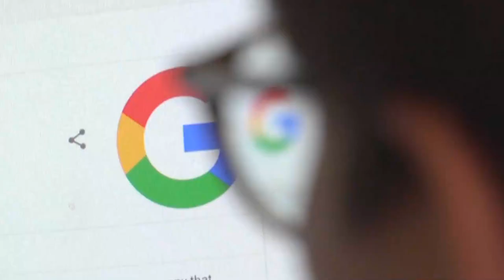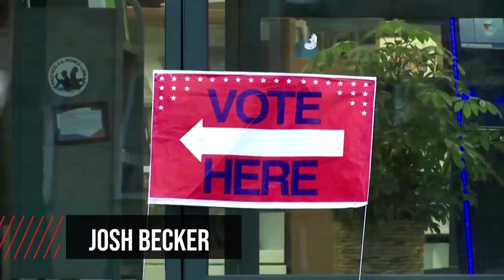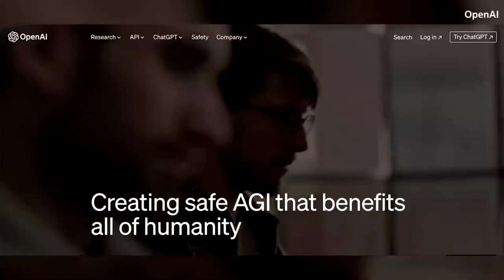BIGTECH SE COMPROMETEN EN CONTROLAR LOS DEEPFAKES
Un año con elecciones en 40 país y con más de 4 mil millones votantes hará de 2024 un año de prueba para la Inteligencia Artificial que deberá demostrar la capacidad de las empresas oferentes, de limitar el impacto de la desinformación, la cual, puede atentar contra la democracia en el mundo